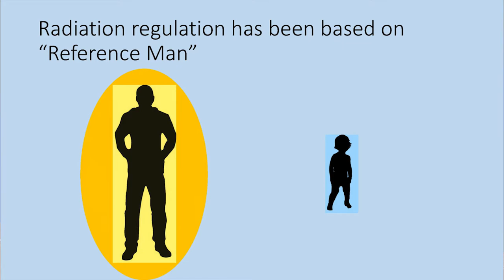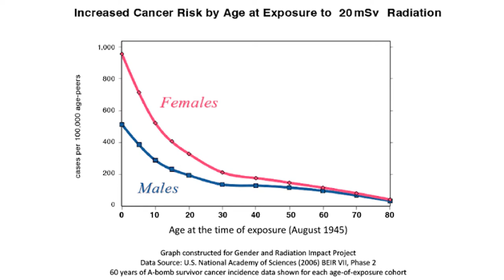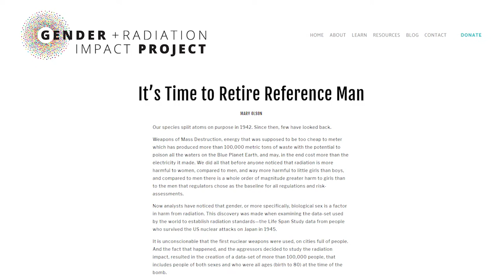The Gender and Radiation Impact Project